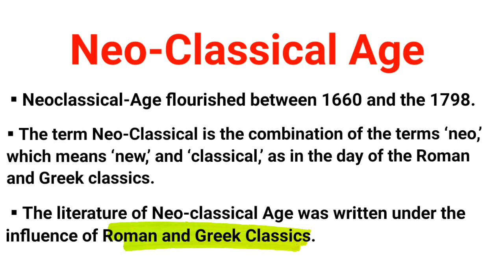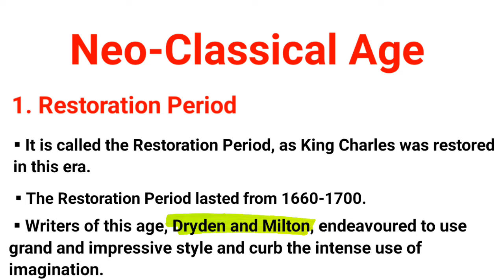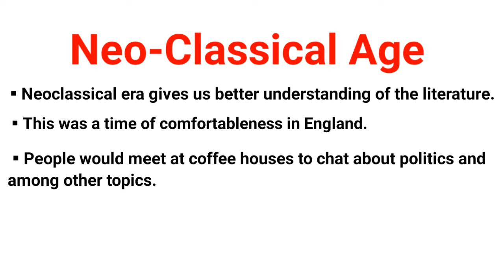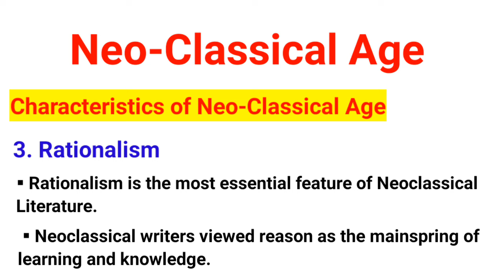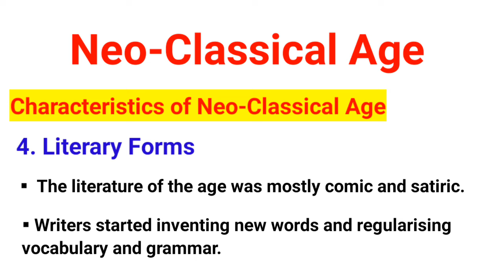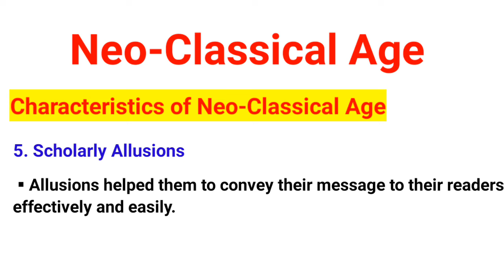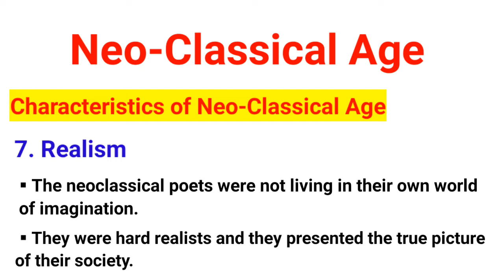Neo-classical Age | Neo-Classicism | Easy Explanation by Rubeena Yusuf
Our channel is about Education. We cover lots of topics related to the Subjects such as History, English Literature & General Topics.  Its a Very Helpful Channel for Students.